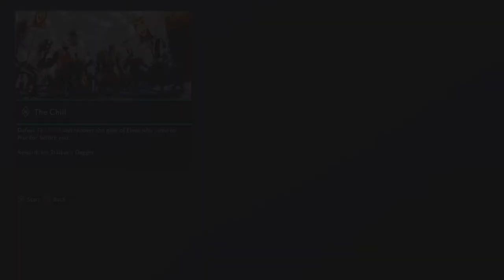Blades of Galadriel walkthrough Part 13 Legendary Noruk the Chill